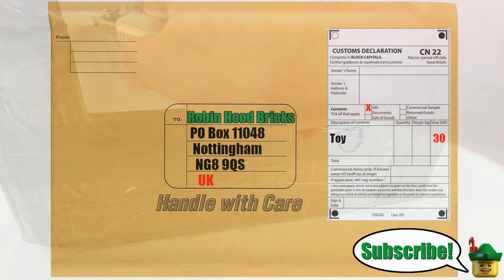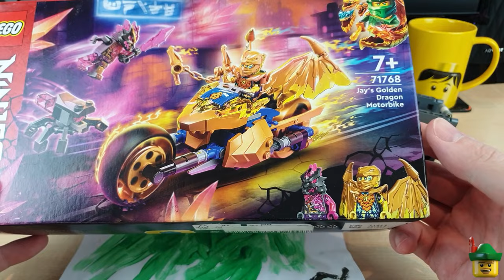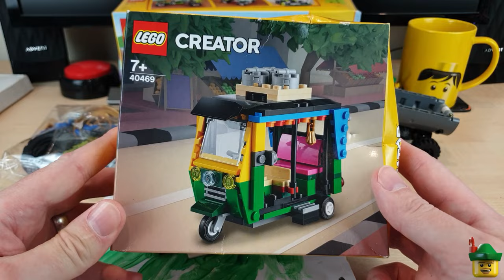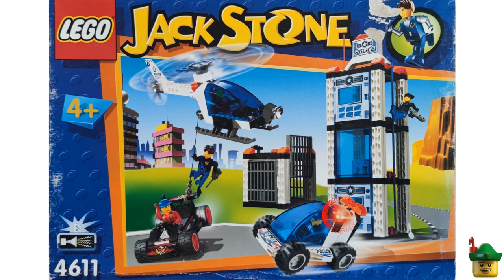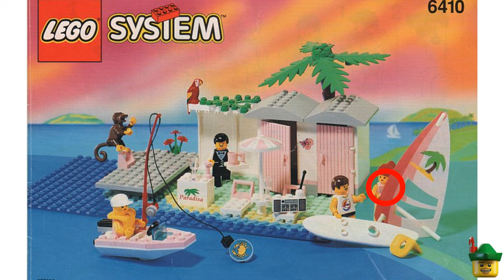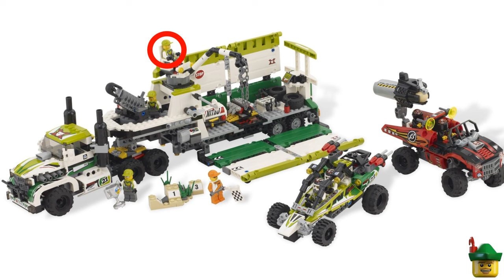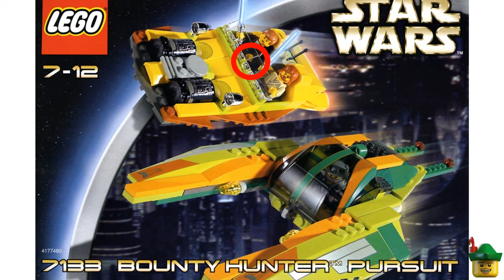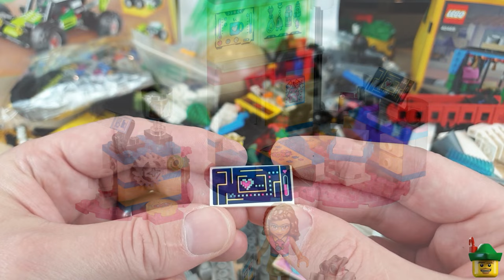LEGO Brick Haul 184 - Brick Link & Subscriber! 📦🎁🏹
JOIN THE MAIN CHANNEL FOR AS LITTLE AS £1.99

SEND STUFF
Robin Hood Bricks
Nottingham
NG8 9QS
UK
For Customs, please mark as a "gift" with a value under £39 including postage!